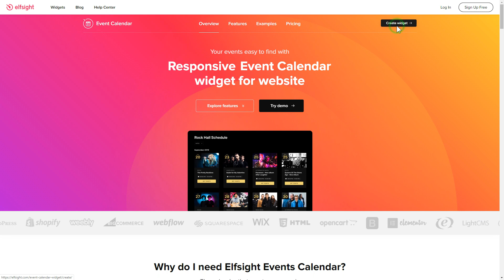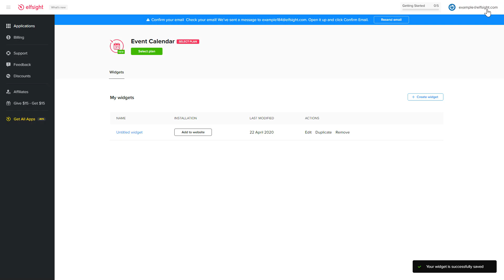How to Add Event Calendar to HTML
Free, simple, coding-free, quick.

Advantages:
• Repaint all the elements to form a remarkable calendar;
• Choose which event elements to display;
• Create and arrange any kind of event effortlessly.

How to embed Event Calendar to an HTML website?
In order to reveal the widget on your website, you will need to follow the below three fast steps:
1) Create and configure the widget;
2) Save your personal code which will appear in the notification window;
3) Paste the saved code on your website.

You will get more info about adding HTML Event Calendar